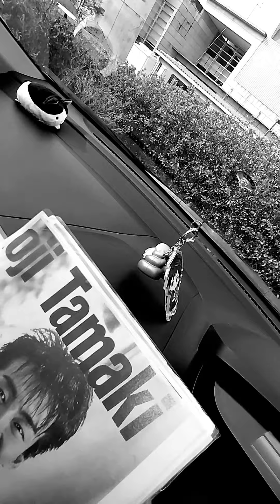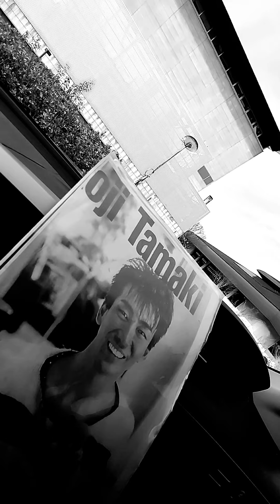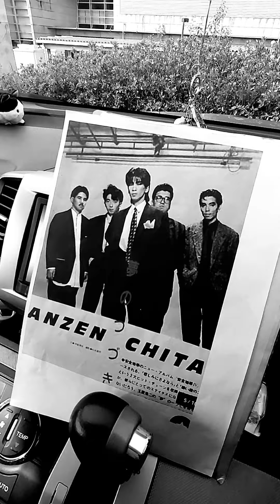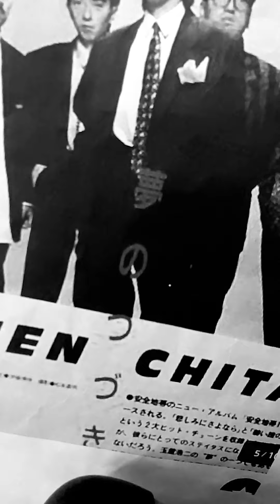夢のつづき 安全地帯初期、練習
安全地帯初期の頃の練習